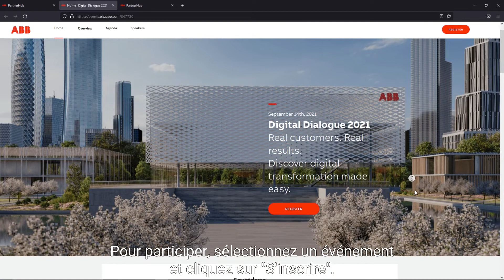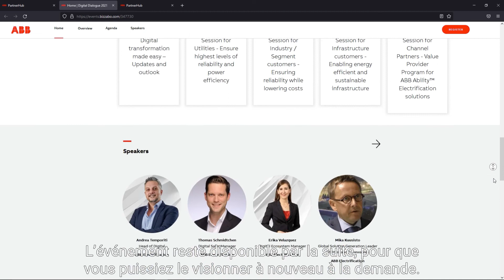Comment utiliser l'onglet Discover dans ABB Connect Partner Hub?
Learn How to use the Discover search engine. Learn how to access and event.
0:15 go to Discover
0:30 search bar
0:50 Register to events